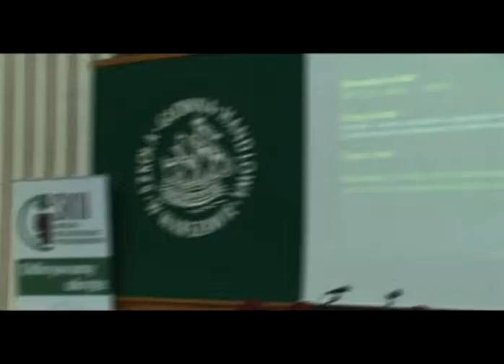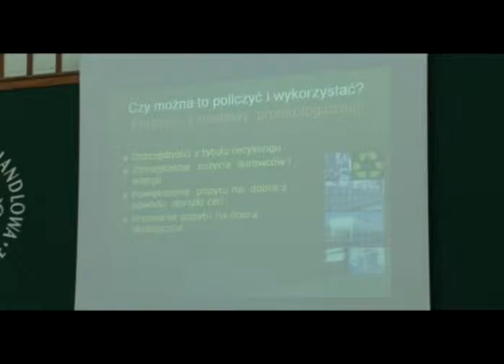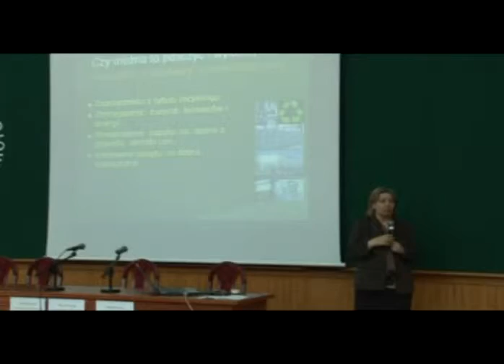Ekonomiczny Uniwersytet Dziecięcy - IV spotkanie wykład (1)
Wykład pt. „Czy opłaca się być eko?" cz.1 (prof. H. Godlewska-Majkowska) wygłoszony podczas IV spotkania Ekonomicznego Uniwersytetu Dziecięcego, SGH